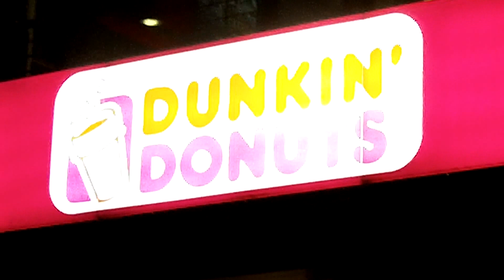GREEN lit TV Tower video 2 of 5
St Patrick's Day 2012 in Berlin, Germany